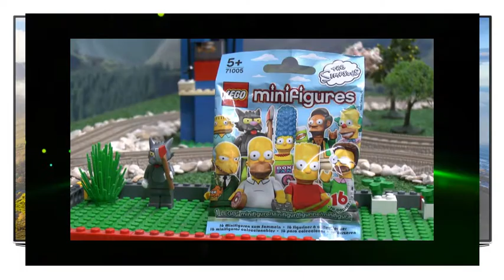Thomas Train Meets The Simpsons Lego Minifigures Play Doh Blind Bag Opening Bart Homer Simpson